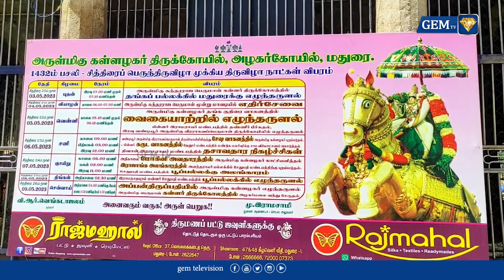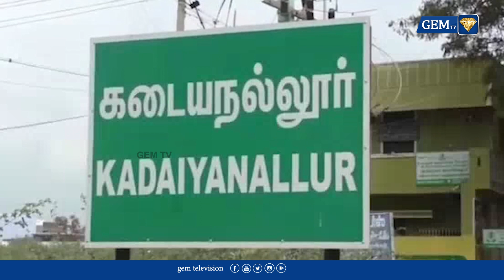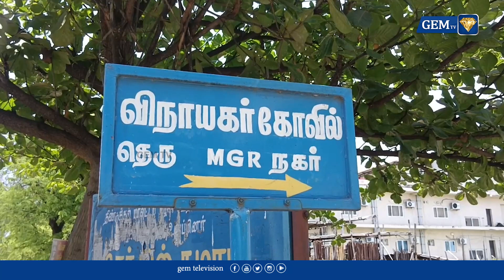முதலமைச்சர் முக. ஸ்டாலின் மாணவி நந்தினியை நேரில் அழைத்து பாராட்டு....